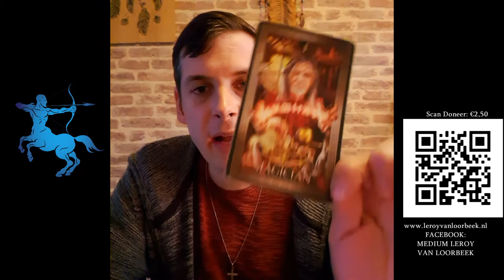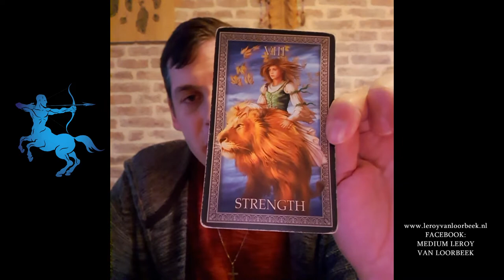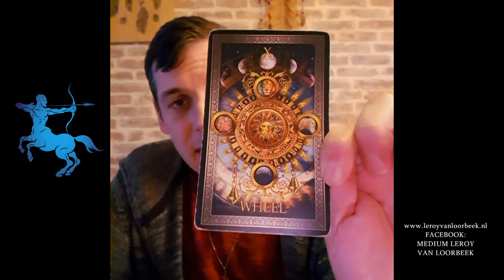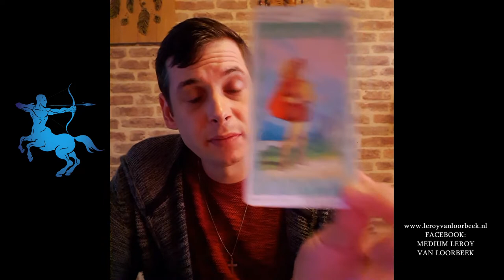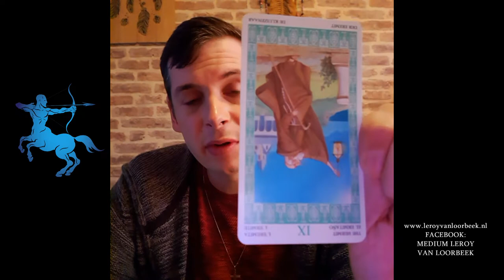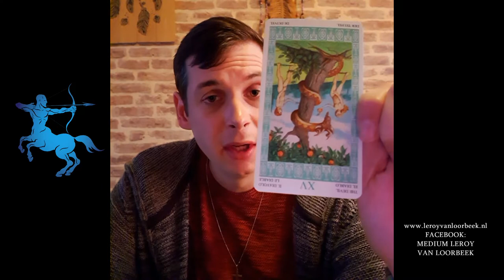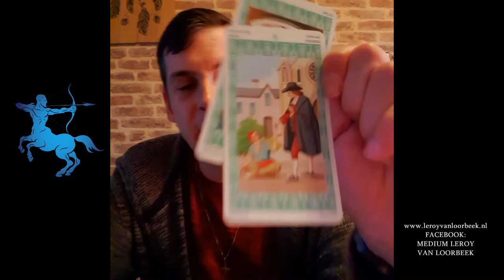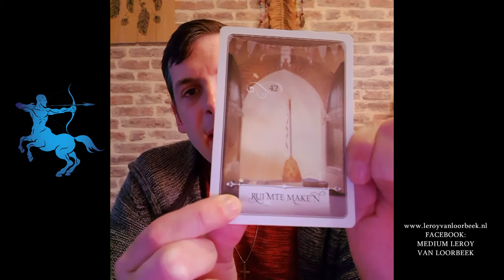#147 Horoscoop De open maand reading voor de Boogschutter Oktober 2021 - Medium Leroy van Loorbeek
Hoi.

Warme groet,
Medium Leroy